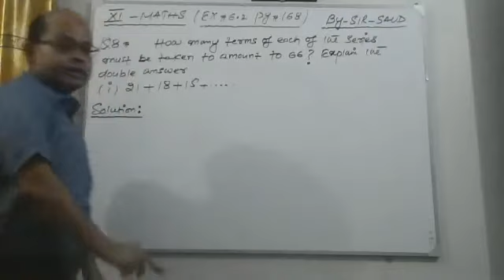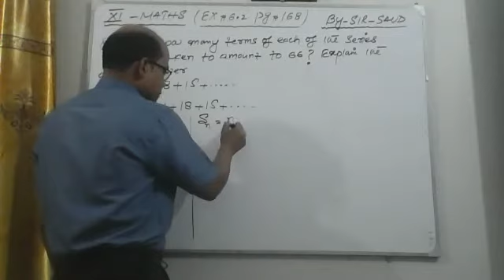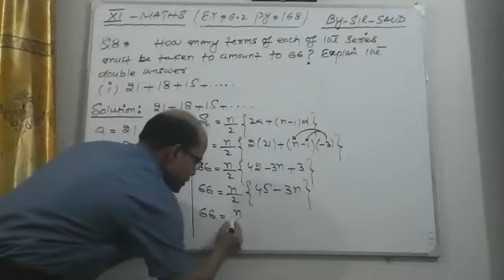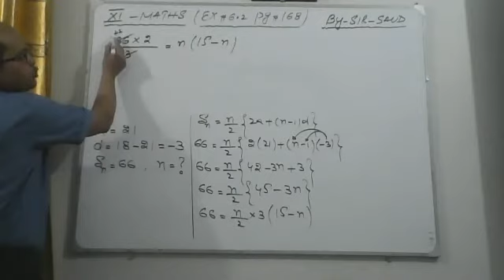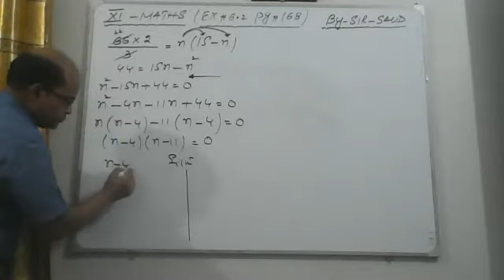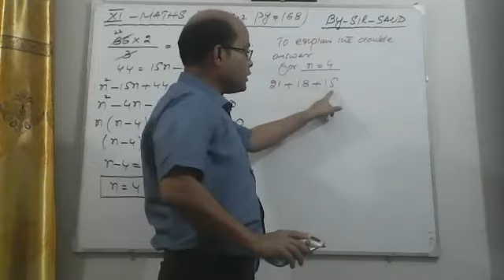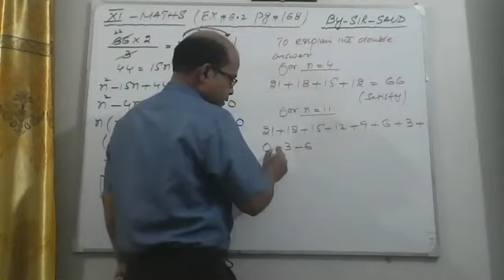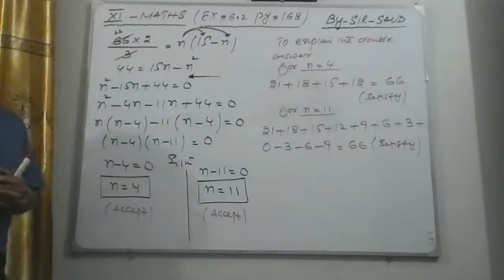XI maths ch#6 Ex#6.2 Q#8 (i)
urdu/hindi